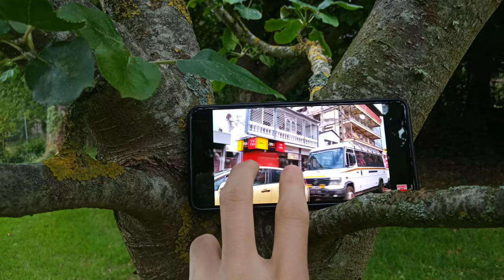MI 9T PRO : Toujours un bon smartphone 1 an après ? - Retour d'expérience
Est-il toujours autant performant, assure-t-il la charge, est-il résistant aux chocs, la qualité photographique...? Je vous réponds dans cette vidéo ! Je pense avoir fait le tour des vidéos concernant le MI 9T, mais on se retrouvera pour la présentation de MIUI 12. 📱

►Mon matériel

Bon visionnage !